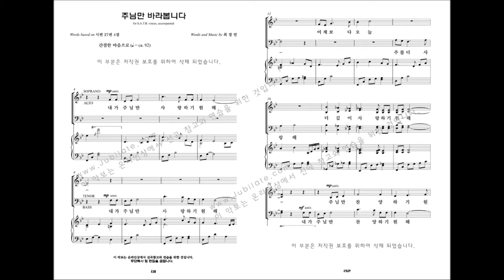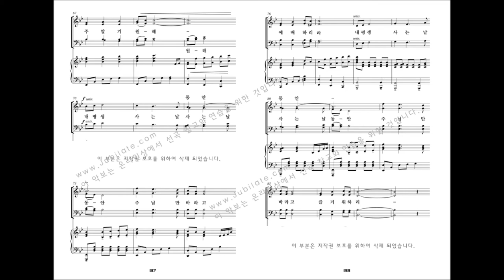[유빌라테 명품성가 29집] 15.최정연 '주님만 바라봅니다'